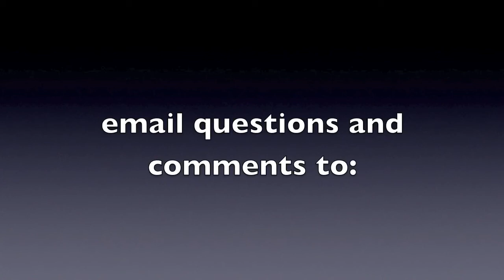Heroes In The Neighborhood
In this RoyOnRescue, we take a look at Stephen St. Bernard, who risked his own life to save another. He caught a young girl after she fell from a third story platform and though he suffered some injuries after the rescue, he saved the little girls life. This is an episode dedicated to the neighborhood heroes that get involved and make a difference. You won't want to miss the live footage of this heroic event.  Thank you Stephen St. Bernard, for being a true hero.
Some have asked, how does catching a falling child compare to catching a weight at that velocity? Well, a physicist has figured it out and states, "If she weighs 50 pounds, the man and ground must push up with an average of 12 times that force, or 600 pounds."
Now that's an act of love for mankind.

Cheers!

RoyOnRescue Team